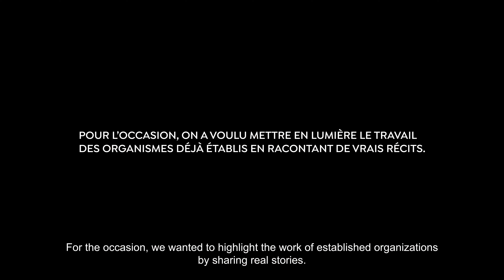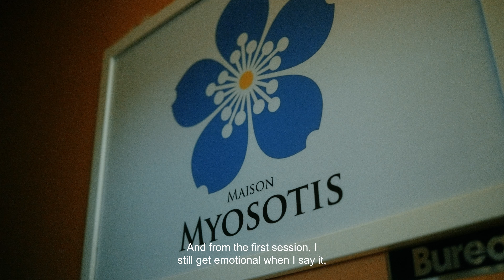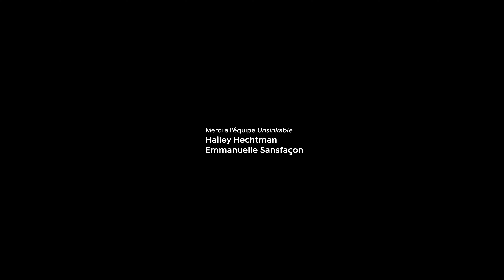Le récit de Illyana Paola Acosta - Unsinkable arrive au Québec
Écoutez le témoignage d’Illyana Paola Acosta pour l’organisme Maison Multiethnique Myosotis

Maison Myosotis offre un soutien personnalisé avec des psychologues qualifiés en plus de 10 langues afin d’aider les personnes immigrantes en situation de détresse ou ayant des problèmes de santé mentale en utilisant différentes approches en psychothérapie (humaniste, cognitivo-comportementale, systématique et art-thérapie).

Listen to storyteller Illyana Paola Acosta from Maison multiethnique myosotis

Maison Myosotis offers personalized support with a qualified therapist in more than 10 languages to help immigrants in situations of distress using a variety of psychotherapy approaches (humanistic, cognitive-behavioral, systematic and art therapy).